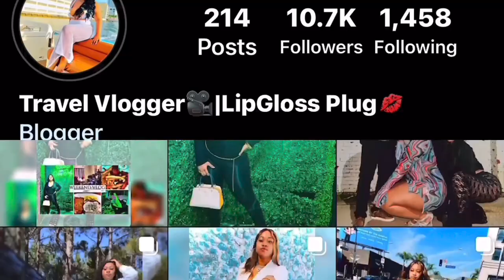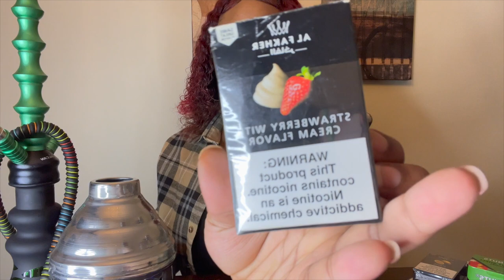Hookah Beginner Guide: QUICK HOOKAH SET UP💨 |Hookah 101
What's Happeninnn, WHATS POPPINNN TayBaes💕

This Video will teach you HOW EASYYYYYYY It Is to set up your own personal hookah's💨

YALL HEARD IT💕 ITS ARIES SEASON AND WE GO ALLL THE WAY UP OVER HERE! BIG ARIES SEASON♈️
 WE DOING 14 DAYS TO TAYEEDAYY♈️💕

Come back for more LIT🔥 content I'll be dropping a video on my channel everyday up until MY BDAY APRIL 14♈️✨

MAKE SURE YOUR POST NOTIFICATIONS ARE ON FOR ALERT ON NEW CONTENT DROPPING TOMORROW 🔥🔥🔥

TEMU LINK & CODE:
off7675

1 Sleep Bonnet, Soft Silk Bonnet With Elastic Band For Curly Hair, Satin Bonnet For Women, Breathable Silk Like Dreadlock Bonnet $0.99💰
2 Gradient Press On Nails Coffin Long Fake Jelly Nails Acrylic Full Cover Artificial Glossy False Nails For Women And Girls 24 Pcs $1.49💰
3 Women's Two-piece Set For Spring & Summer, Oil Painting Print Cami Corset Top & Bodycon Pants, Women's Clothing $14.99💰
4 Multifunctional Hot Air Comb 2-in-1 Hair Straightening Curler Wet And Dry, Straightening Hot Air Brush With Anti-Scald Feature (Pink) $14.49💰
5 Summer Holiday 2pcs Set, Solid Crop Tank Top & Geometric Print High Waist Shorts, Women's Clothing $8.99💰
6 50pcs Solid Color Hairbands, Elastic Hairband, Hair Accessories, Casual Hairbands, Everyday Hairbands, Cute Hair Bands, Bulk Hair Ties $0.63💰
7 Letter Detail Phone Bag, Women's Fashion Zipper Crossbody Bag, Versatile Nylon Storage Bag For Coin & Earphone $2.39💰

Make sure to Shop My EXCLUSIVE GLOSS✨ 💋'sbyTay Exclusive Gloss

What camera do you use? (I Use my IPHONE 13 PRO MAX)

What do you use to edit your videos? (iMovie)(Videoleap)

What apps do you use for thumbnails ? (I actually make my own with Picsart)

Other queries:

It's just tayee
Its_ just tayee
Its_justtayee
Just tayee
Jus Tay
Just tae
how to make a perfect hookah
how to pack the perfect hookah
Aries season
hookah for beginners
Hookah 101
Hookah setup
How to use hookah
How to set up hookah with charcoal